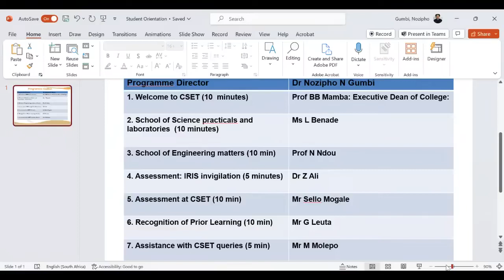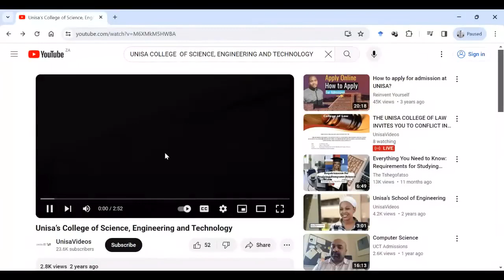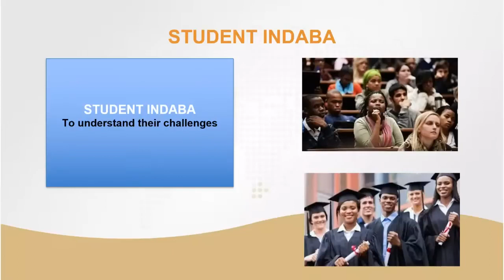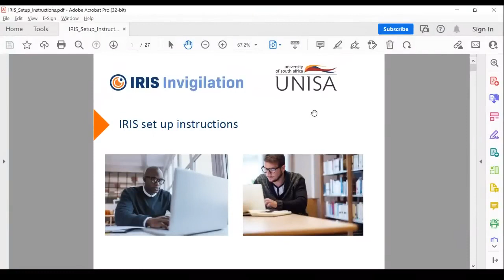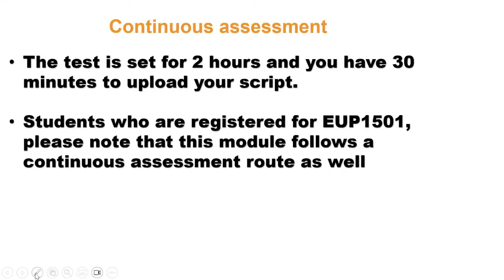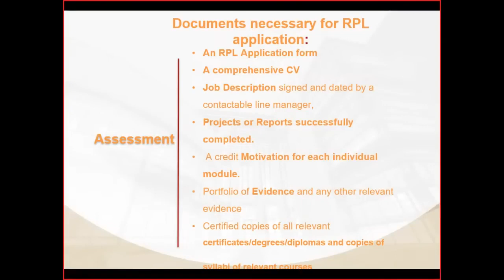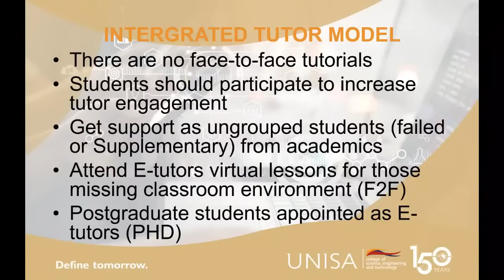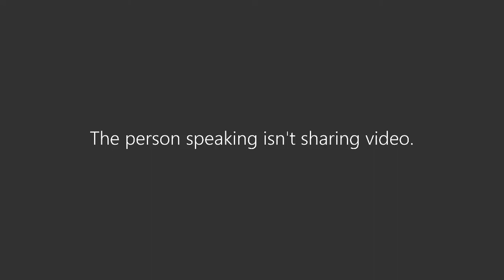2024 Student Orientation College of Science, Engineering and Technology